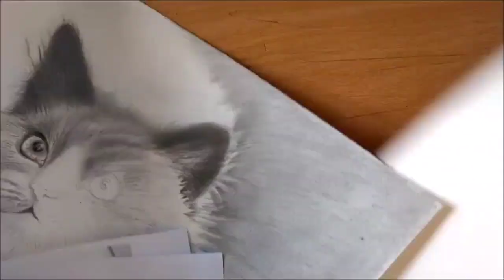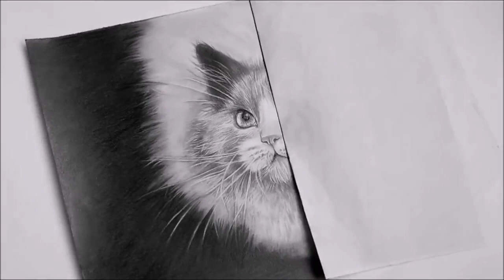Como desenhar um gatinho fofo-aula 2🎨desenhista de retrato em são paulo -curso de desenho realista